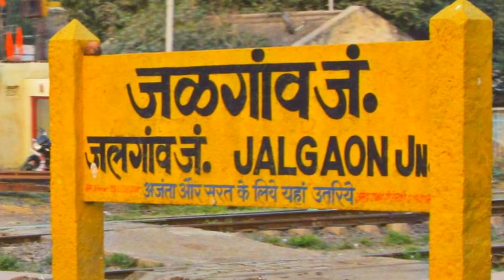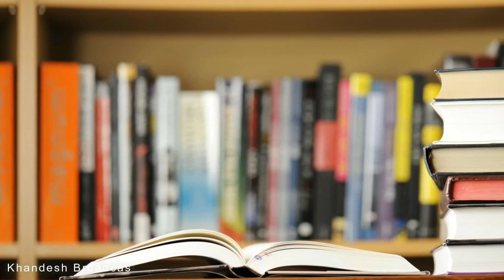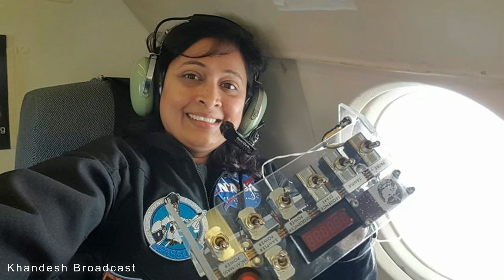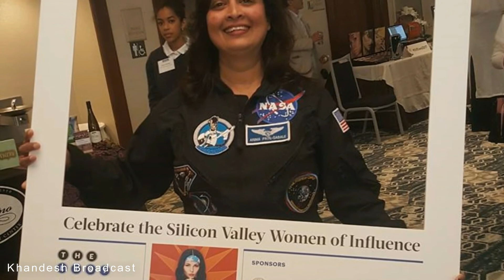Aspirant Astronaut Anima Patil-Sabale | Biography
Share This Content with Your Friends and Family and Say "एक मराठी व्यक्तिने ठरवले तर नासा सुद्धा दूर नसते "

Anima Patil, Chief Engineer, Jalgaon, and currently a key engineer on Kepler Mission in Jalgaon, America's NASA, has taken the first step. She has been selected for NASA astronaut training, and if the fortunes of this are successful, Kalpana Chawla, like Sunita Williams, can take the space flight.
Anima is currently based in the US, and in June she will be training for 14 days of simulated astronauts. This training is considered to be the last phase for space missions. It involves training how to adjust the atmosphere, how to take care of it. This trainer is eligible for NASA's upcoming space mission. 'My dream to be an astronaut was from my childhood. They came to the point of view, 'Anima told' Matta '. At the age of eight, in a book exhibition, the books of Animama American rocket ships and spacecraft took hold. From this, her childhood dreamed the astronauts.
In NASA, Anima is active in the galaxy's mission to explore planets like the Earth in its orbit around a star like a sun in the galaxy. Kepler is a big telescope left in the sky. NASA is looking for whether another planet like you is in this galaxy. The photographs from this telescope are checked in the software of anima. His studies are made by scientists.
I'm now training to become a pilot. In June, NASA's Johnson Space Center has been selected to be a simulated astronaut. Four simulated astronauts are going to study here for 14 days. It's included in my If the chance of being an astronaut is made available by NASA, then the opportunity will be made of gold. - Anima Patil-Sache, Chief Engineer, NASA.

Astronaut Aspirant Anima Patil-Sabale Ma'am
NASA Space Research Center the USA
Astronaut Aspirant Anima Patil-Sabale FANS
All NASA Astronauts and Teams